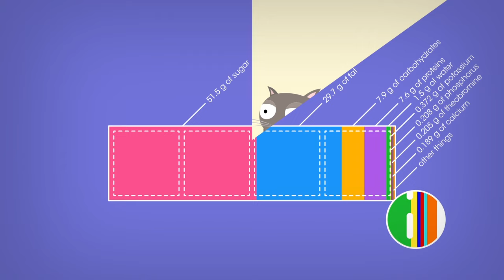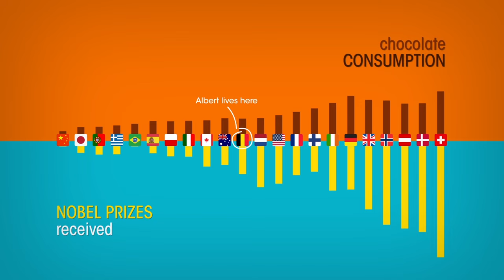Chocolate, correlation and cat's whiskers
Tip of the day: eating chocolate increases your chances to get a Nobel Prize. Not convinced? This was nonetheless what the general press concluded in 2012.